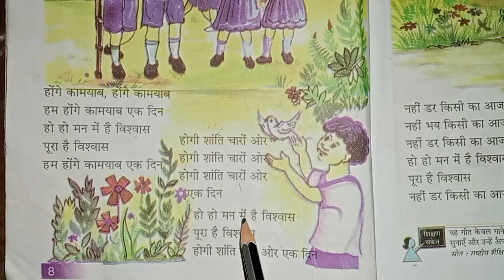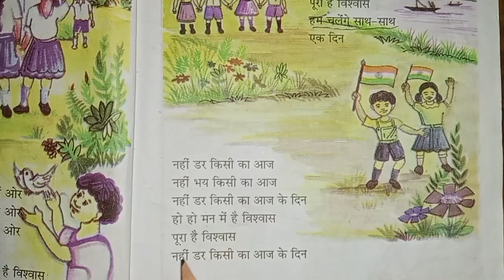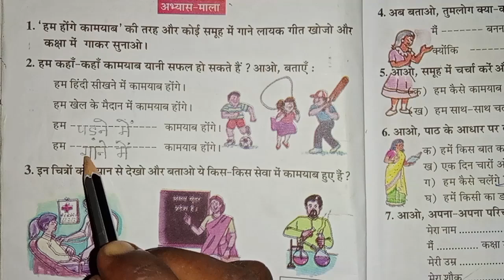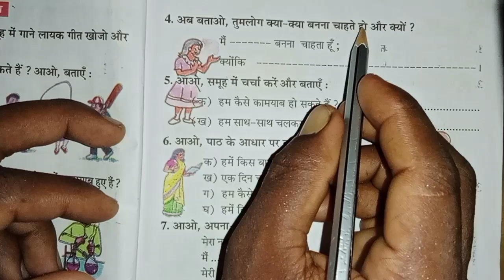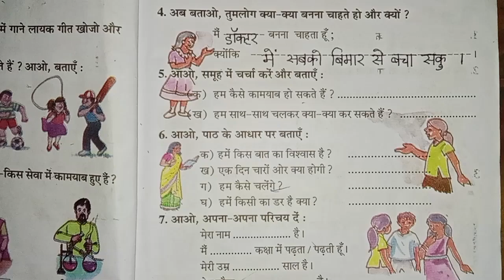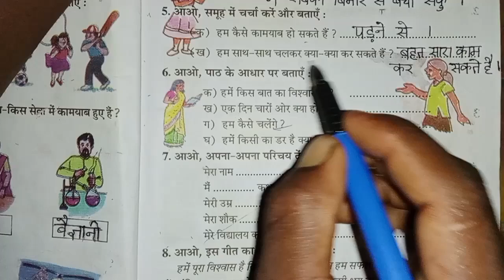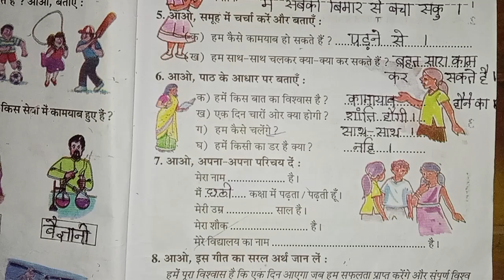Class 6 Hindi Book chapter 1 reading and all questions answers || हम होंगे कामयाब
Thankyou . 🙏💐